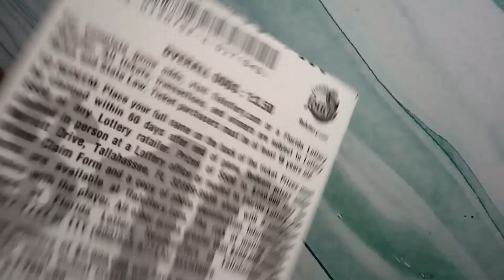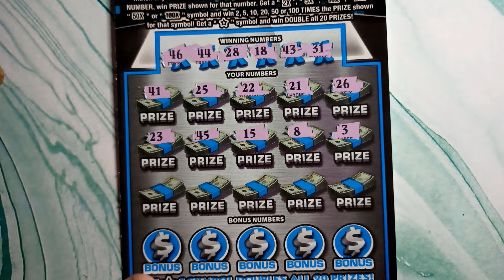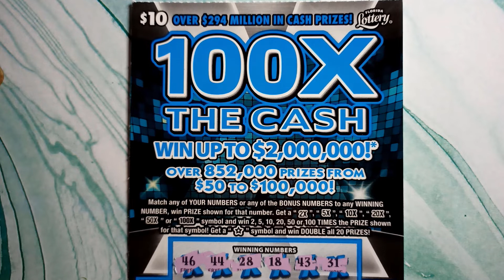100x The Cash Lottery Scratchoff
Amazon Wishlist